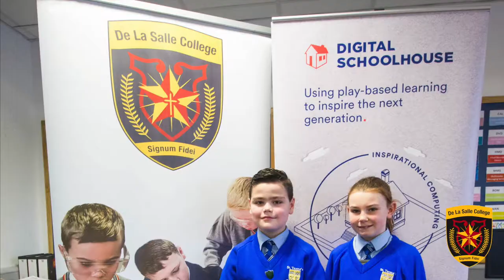St Terea's Digital School House 2017